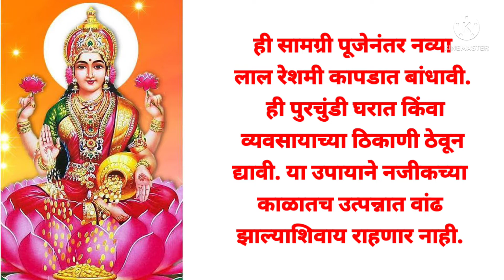वास्तुरहस्य: झटपट धनवृद्धि होण्यासाठी उपाय.